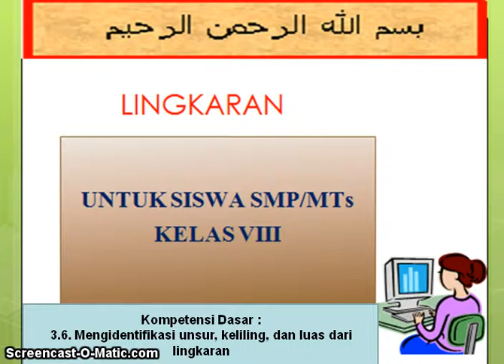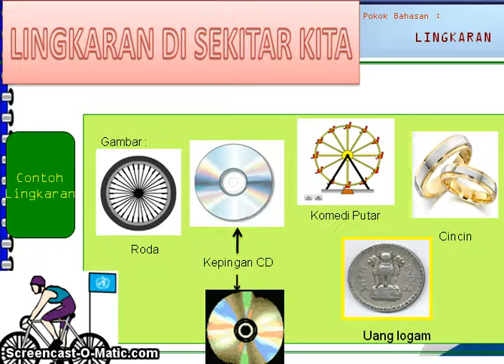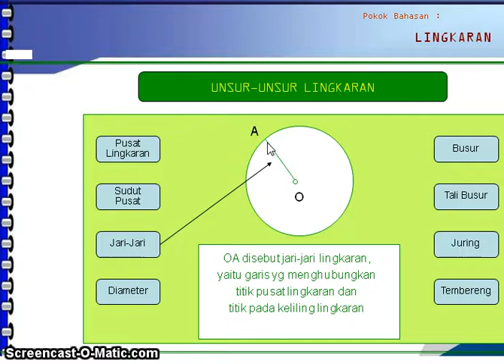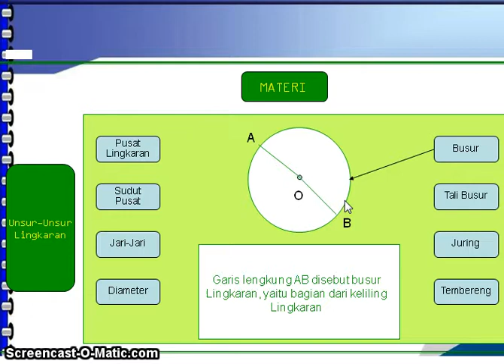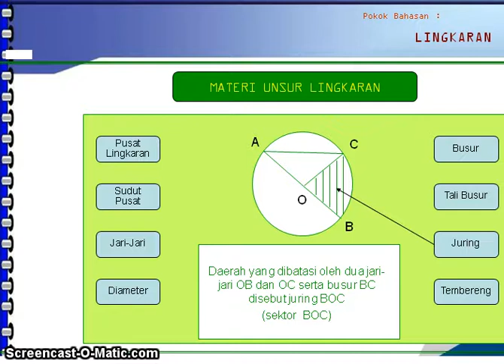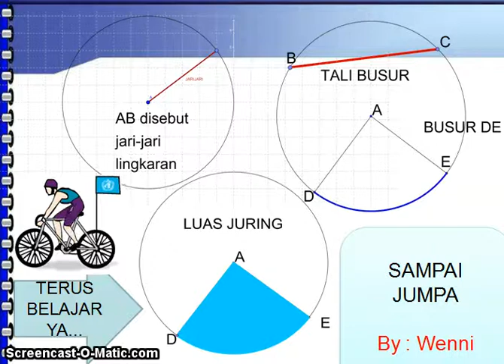Materi lingkaran oleh Wenni Meliana,S.Pd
Pengertian Lingkaran dan Unsur-Unsurnya,
Untuk Siswa SMP / MTs Kelas VIII